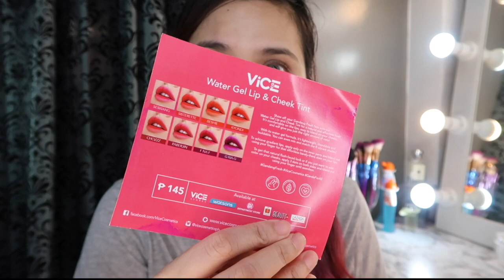VICE Cosmetics Lip and Cheek Tint Swatches & First Impressions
VICE Cosmetics Lip and Cheek Tint Review
Holaaaa! Holy Grail tints na ba 'toooo??😊 Sulit naman ba ang VICE Cosmetics Lip and Cheek Tint?  Watch this video to find out!!

If you have any comments, questions or suggestions, just hollaaaa!

Thanks, super duper!!

PS: Super duper thank you for these tints, Vice Cosmetics!!! 😍